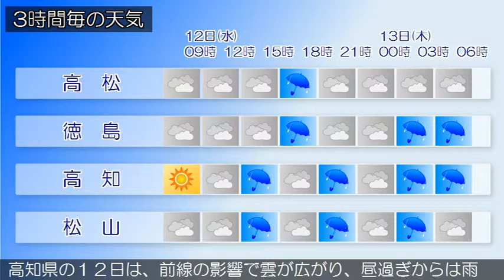2015/08/12 四国地方の天気予報 朝